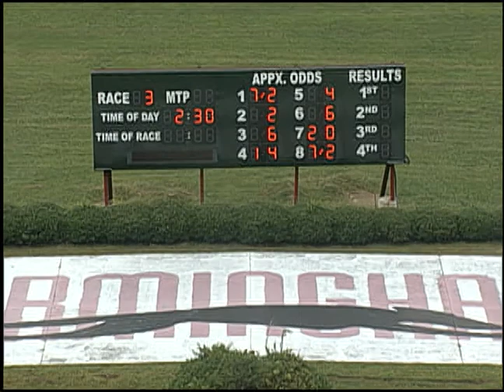08/18/18 Afternoon Race #3